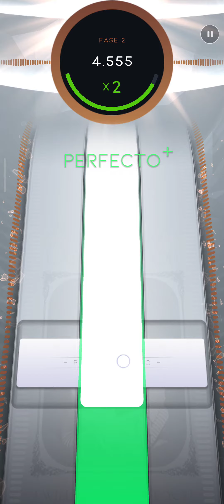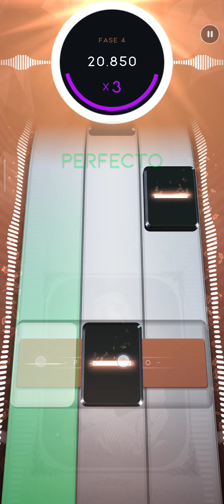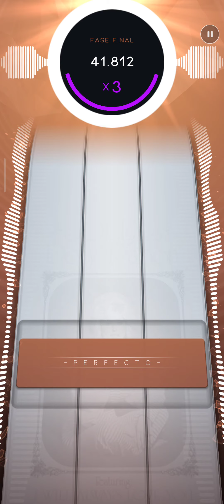Dolly Parton - Jolene beatstar - Beatstar